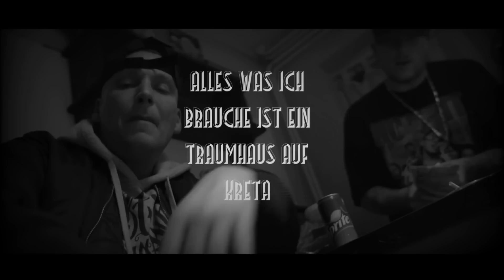GZUZ feat. CAPITAL BRA & MAXWELL ►WIR HATTEN TRÄUME◄ (prod.Kingside)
Hi Leute,wenn euch das Lied gefällt schickt es euren Freunden ✌

Kommentiert unter dem Video!
Meine Handynummer ▶️ 01522/5695627 (Ich speicher euch ein/Release Infos und Private Videos immer in meiner Whatsapp Story)

*Sänger im Refrain
*Beatproduer
Künstler:
Gzuz
Tags in der Beschreibung: (Einfach Ignorieren)
Außerdem könnt ihr weitere Videos sehen

Und noch Viele mehr Schaut einfach auf meinem Kanal vorbei  ✌
Holt euch das aktuelle Album von Gzuz - Gzuz

Hier die Tracklist:
01. Gazozial
02. Loco
03. Nie erwartet
04. Kopfnüsse
05. Verkackt (feat. Bonez MC)
06. Wie Gazi
07. Was hat es gebracht
08. Vor der Tür
09. Kriminell (feat. Bonez MC & Gallo Nero)
10. Was ist jetzt
11. Donuts
12. Kapseln (feat. Sa4)
13. Ausgezahlt (feat. RAF Camora)

Hier der Link zum Album
Holt euch das aktuelle Album von Capital Bra - CB7

Hier die Tracklist:
Steig ein* (Ft. Robin Schulz)
Komm komm
Andere Welt by Capital Bra, KC Rebell & Clueso
Dicke Luft
Ich weiß nicht mal wie sie heißt by Capital Bra & Bozza
Nautschit (Snippet) (Ft. Eno)
Rolex am Handgelenk (Ft. Kalazh44)
Vay Vay
Viel erlebt / Zeit vergeht (Ft. Miami Yacine)
Highlife/High Five
Fallen sehen
Virus
Echte Männer
Wir halten zusammen
Flieg hoch
100k Cash by Capital Bra & Samra
Gib ihm (Ft. Noah)
Alle rasten aus
Nicht verdient by Capital Bra & Loredana
In meiner Welt (Ft. Sido)

Rechtliches:
© Alle Rechte liegen bei Gzuz,Capital Bra,Maxwell und sein/deren Label,den Urheberrechtsinhabern!